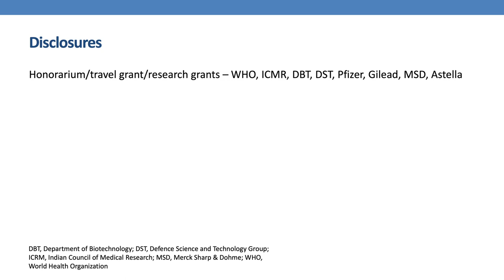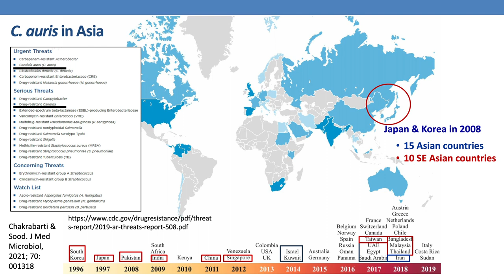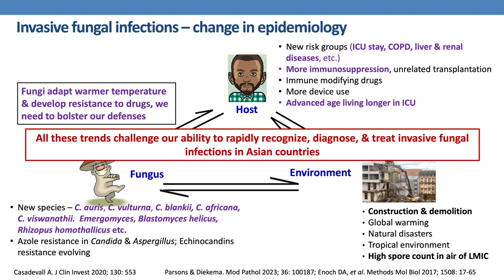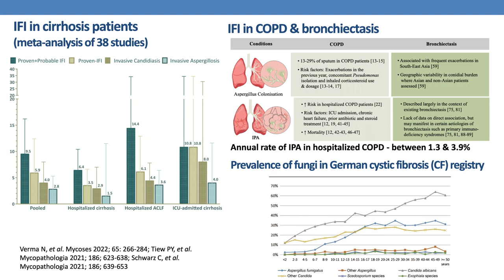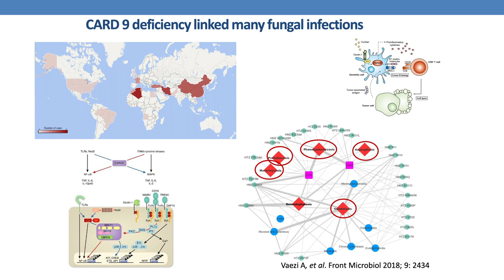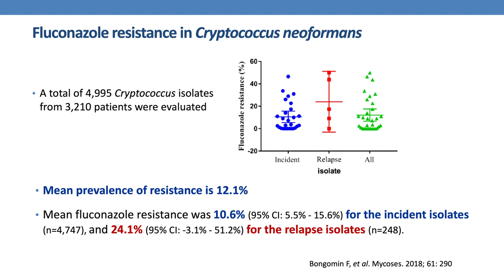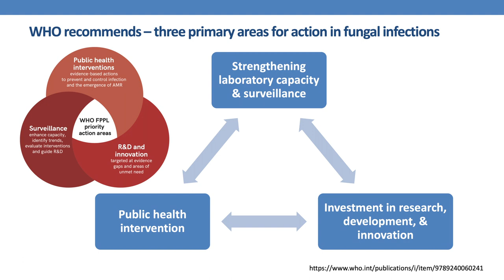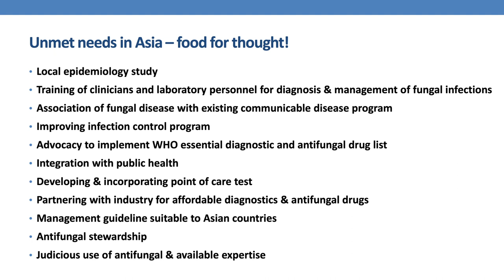Day 2 – Latest IFI epidemiology and unmet needs in Asia (Arunaloke Chakrabarti)